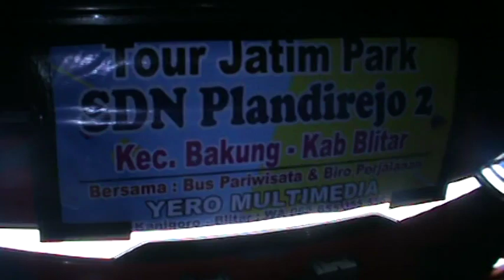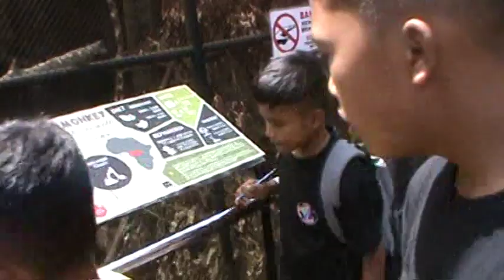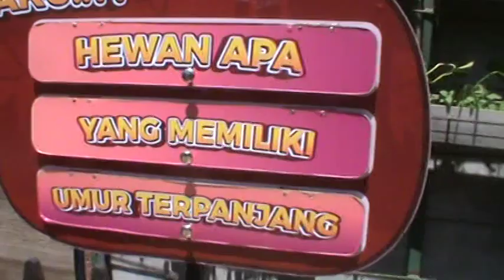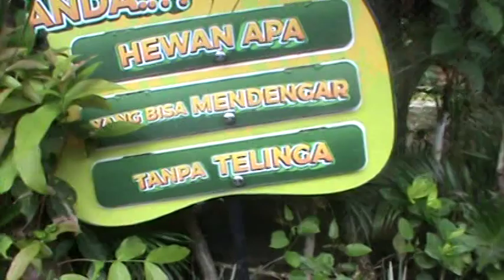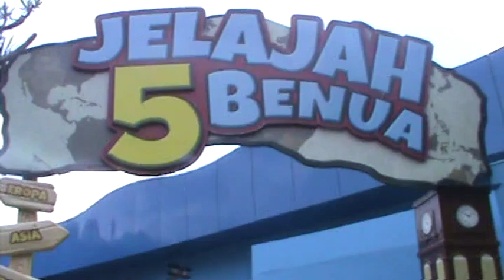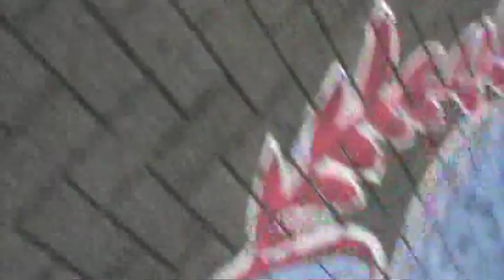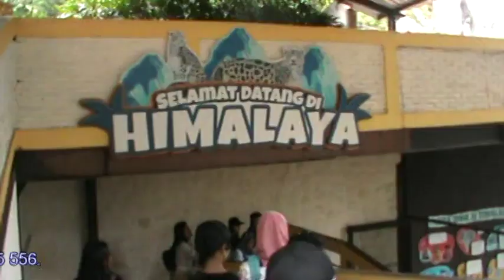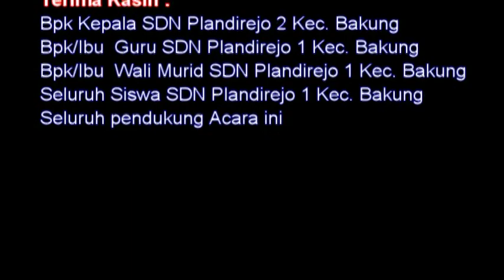Wisata SDN Plandirejo 2 Kec. Bakung Kab. Blitar Ke Jatim Park 2 Kota Batu Tahun 2024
Ini Adalah Dokumentasi Kegiatan Wisata Siswa-Siswi beserta Bapak Ibu Guru SDN Plandirejo 2 Kec. Bakung Kab. Blitar Ke Jatim Park 2 Kota Batu Jawa Timur bersama Biro Perjalan dan Wisata YERO MULTIMEDIA.